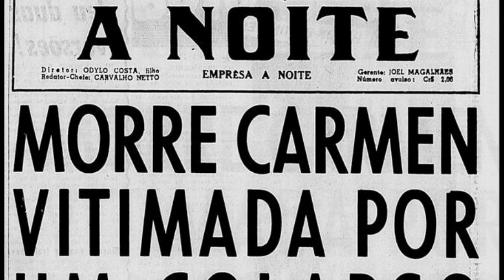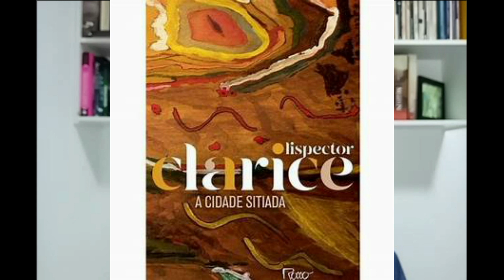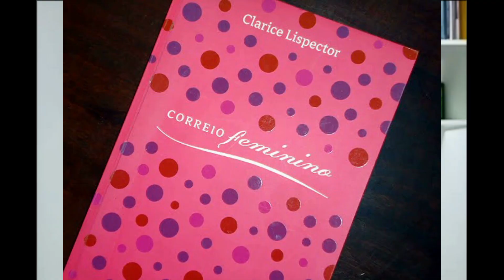A HISTÓRIA DE HAYA.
Haya é um dos maiores nomes da literatura brasileira do Século XX. Com seu romance inovador e com sua linguagem altamente poética, sua obra se destacou diante dos modelos narrativos tradicionais.
Obras de Clarice Lispector
Perto do Coração Selvagem, romance (1944)
O Lustre, romance (1946)
A Cidade Sitiada, romance (1949)
Alguns Contos, contos (1952)
Laços de Família, contos (1960)
A Maçã no Escuro, romance (1961)
A Paixão Segundo G.H., romance (1961)
A Legião Estrangeira, contos e crônicas (1964)
O Mistério do Coelho Pensante, literatura infantil (1967)
A Mulher Que Matou os Peixes, literatura infantil (1969)
Uma Aprendizagem ou Livro dos Prazeres, romance (1969)
Felicidade de Clandestina, contos (1971)
Água Viva, romance (1973)
Imitação da Rosa, contos (1973)
A Via Crucis do Corpo, contos (1974)
A Vida Íntima de Laura, literatura infantil (1974)
A Hora da Estrela, romance (1977)
A Bela e a Fera, contos (1978)